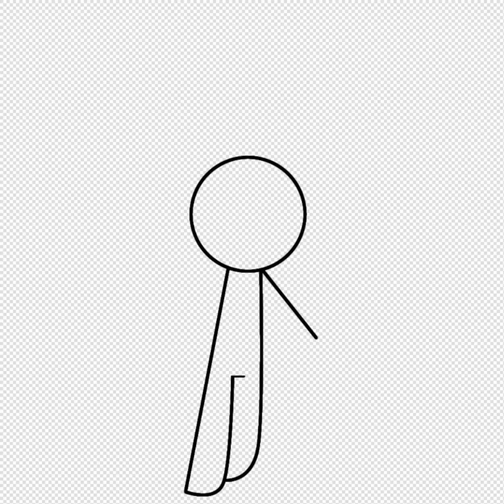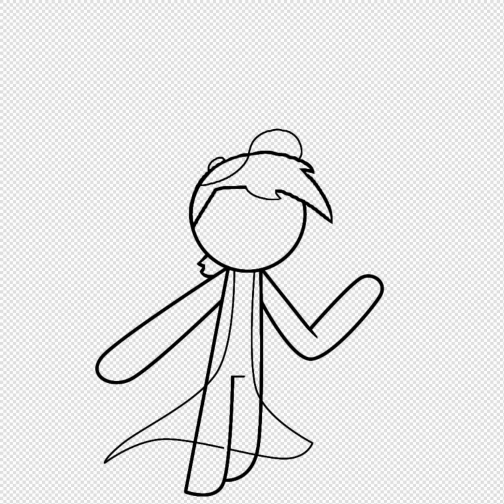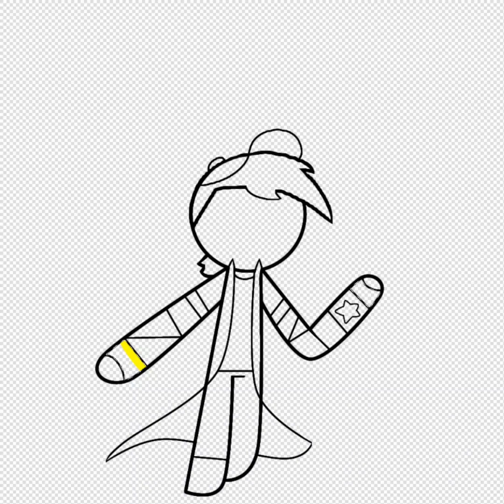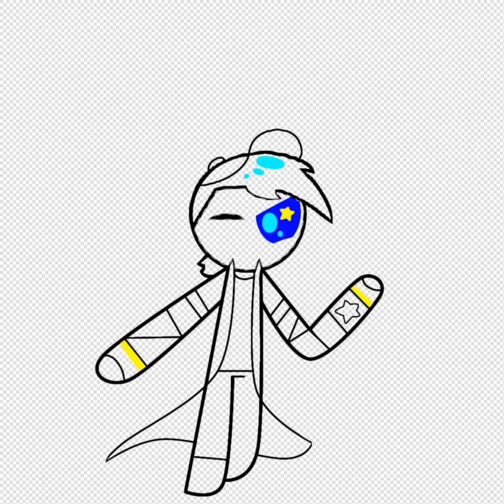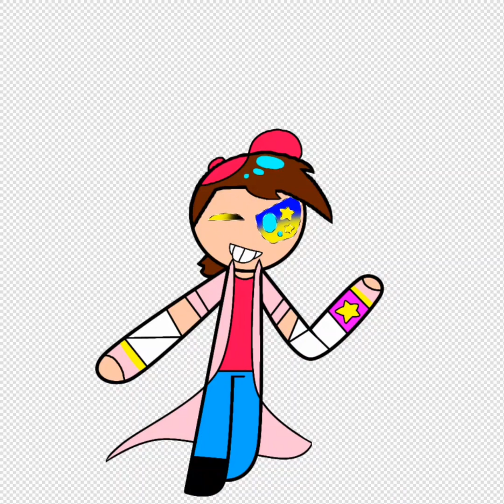Cool average young Timmy turner!(speedpaint)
Idea for @ButchHartmanart !